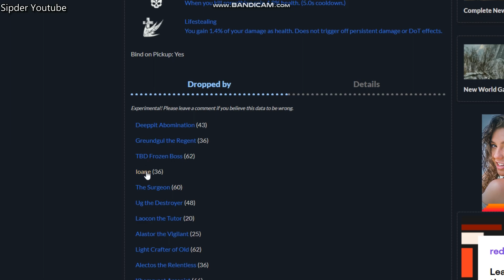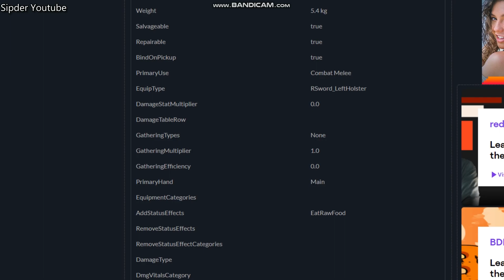How to get Pit Lord Dominator New World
This video shows How to get Pit Lord Dominator New World.